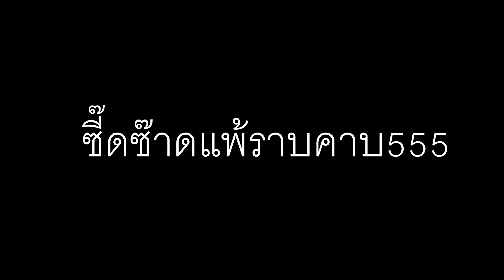พระเจ้าโดนสาวด่า 555555 #38